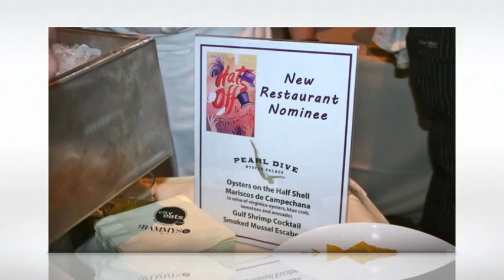The RAMMY Nominations for 2012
The Ritz Carlton hosted the annual RAMMY nominations for 2012.